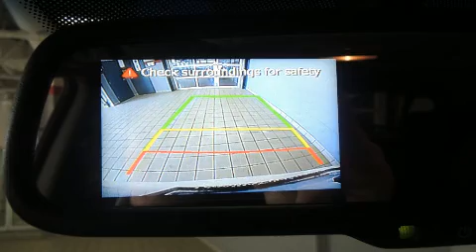2015 Hyundai Tucson GLS FULL TOIT PANO-CUIR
Léveillé Toyota
1369 Montée Masson

Les amateurs de conduite adorent le Hyundai Tucson 2015. Grâce à la souplesse de son efficace moteur 4 cylindres, les passages de vitesses se font tout en douceur, vous serez aussi rassuré par son système du contrôle dynamique de la stabilité. Ce modèle accueille 5 passagers confortablement, notamment grâce à l'équipement suivant: sièges en cuir, des appui-tête à tous les sièges, un ordinateur de bord, le rétroviseur central avec fonction antiéblouissement automatique, sièges chauffants à l'avant et à l'arrière, une banquette arrière à dossiers rabattables séparés, et plus. Ses roues en alliage sont bien proportionnées et ajoutent à son look. Le toit ouvrant assisté illumine l'habitacle de lumière naturelle. Le système audio comporte un lecteur CD à compatibilité MP3, commandes audio sur le volant, et 6 haut-parleurs qui rehaussent avec éclat l'ambiance sonore. En cas de retournement, les rideaux latéraux se déploient, ce qui procure une protection accrue aux occupants des places d'extrémité. Nous le savons, vos attentes sont élevées. Voilà notre défi : les satisfaire et les surpasser à tout prix! Passez nous voir ou appelez-nous pour obtenir plus d'information.